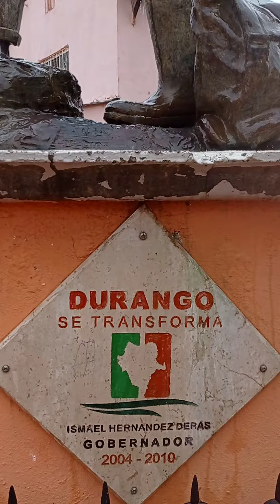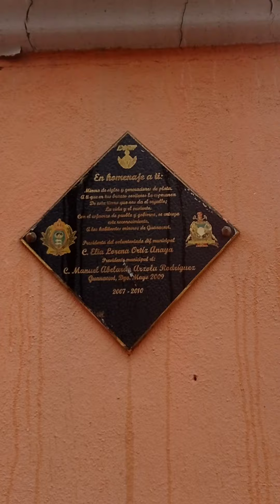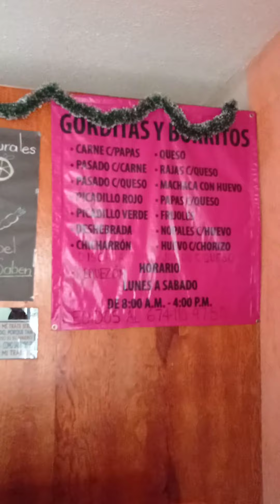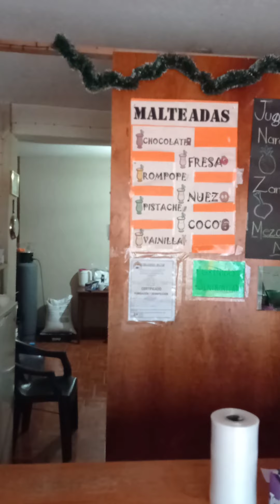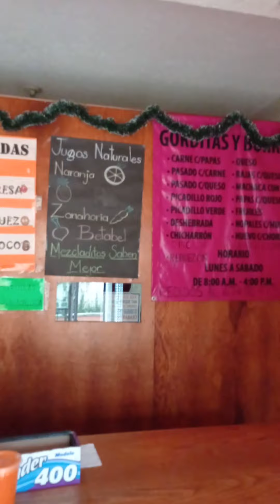aquí paseando por las angostas calles de Guanacevi Dgo un pueblo minero de Oro y plata